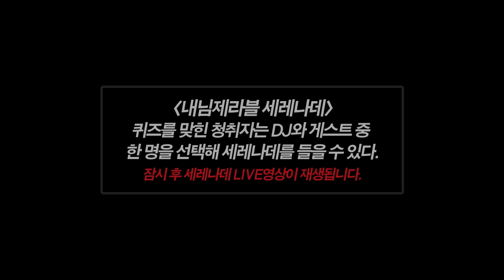UV뮤지의 친한친구 - Jung-yup & Muzie & Sung Si-kyung - My only friend, 정엽 & 뮤지 & 성시경 - 나만의 친구 20130430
방송시간 FM4U 저녁 8시 ~ 10시
20130430UV뮤지의 친한친구 내님제라블
정엽 뮤지 성시경의 나만의 친구